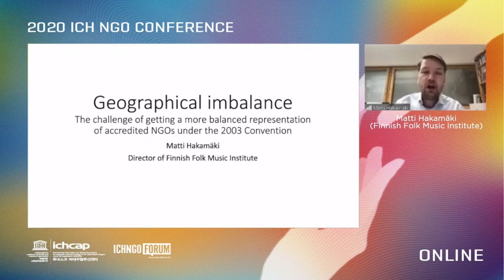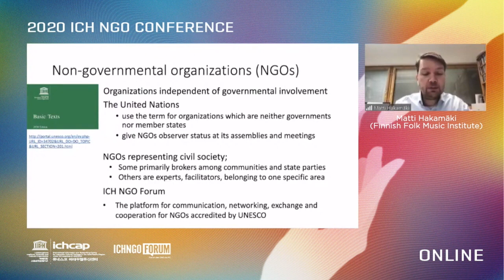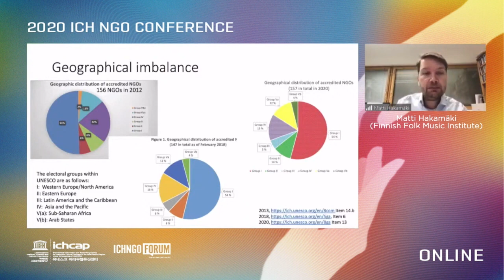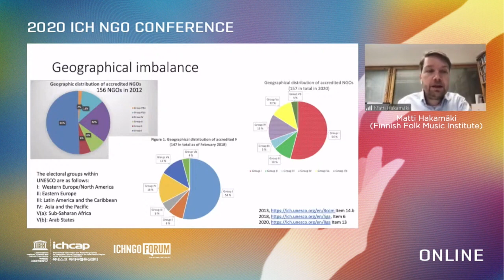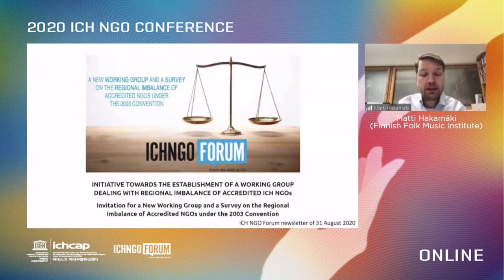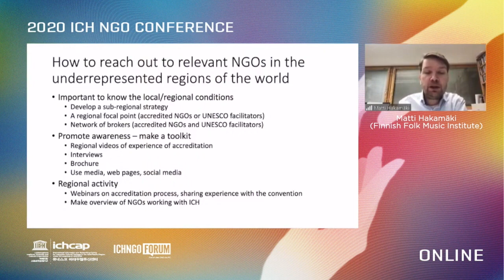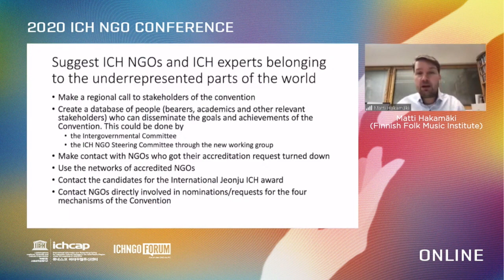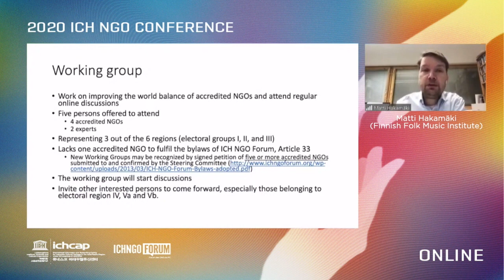[2020 ICH NGO Conference] Special Lecture 2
'Survey on the Regional Imbalance of NGOs' by Matti Hakamäki (Finnish Folk Music Institute)